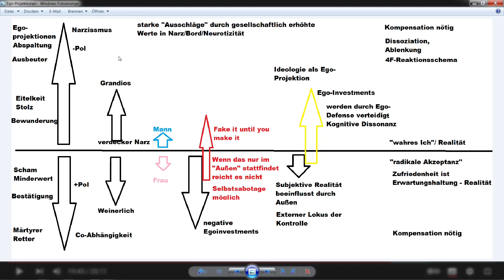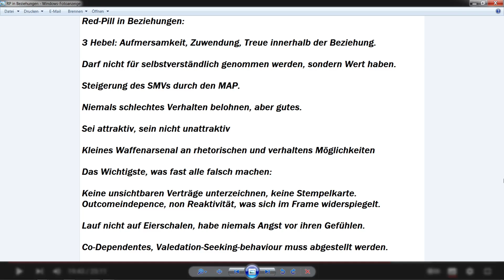Die Purple Pill Frage mit AMS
Nach Diskussionen wollte ich mal was zum Thema PP machen und das neue Video von AMS, hat sich da super angeboten.